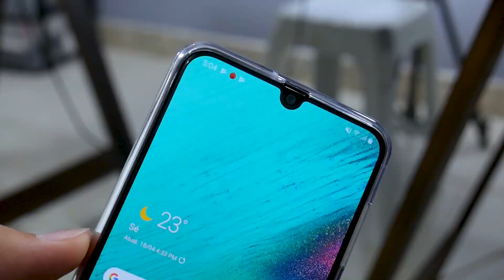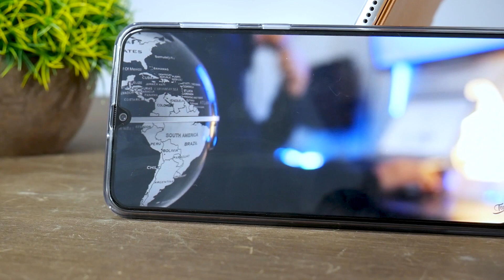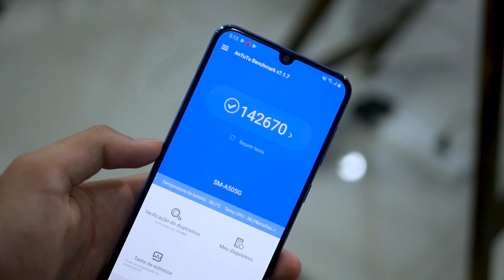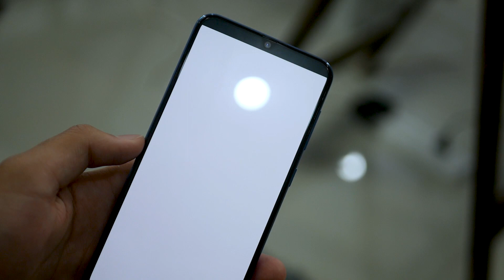a SAMSUNG ACERTOU NO novo GALAXY A50?